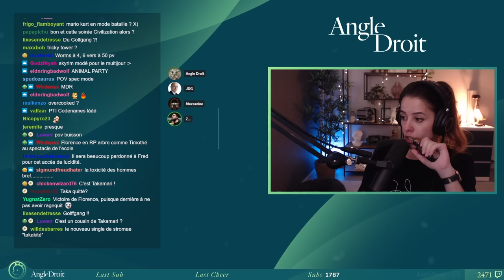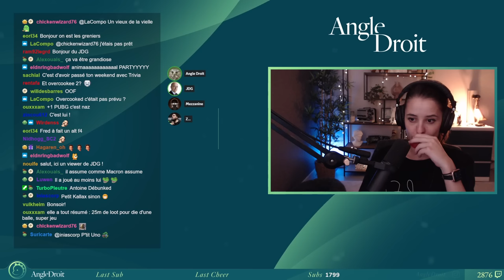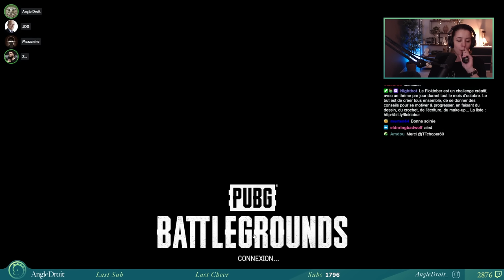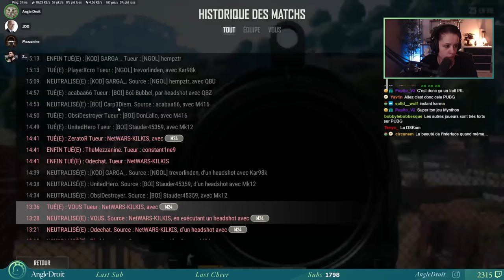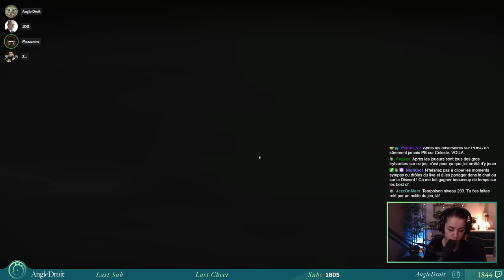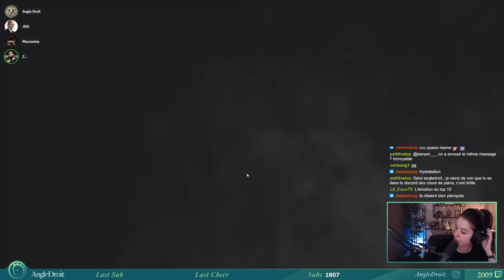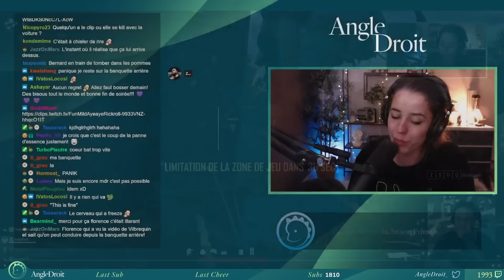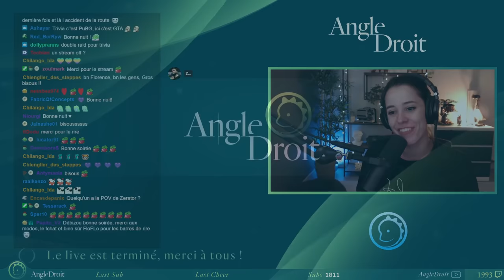Ptit PUBG ? | Players Unknown Battleground (Battleground)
Hello,

Aujourd'hui deuxième partie de la soirée du lundi ou l'on se fait quelques games de PUBG en compagnie des partenaires commerciaux habituels, Antoine, Zerator, JDG et moi même ! (Live du 9 Octobre 2023)